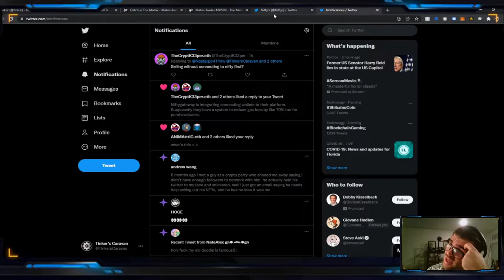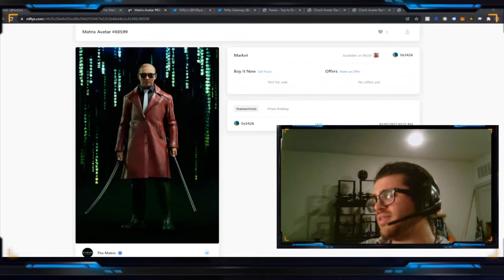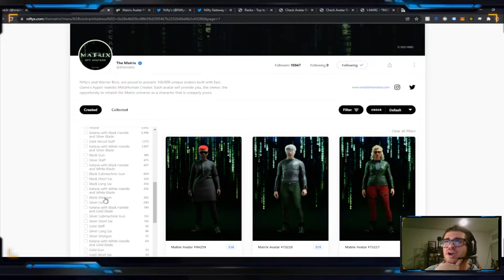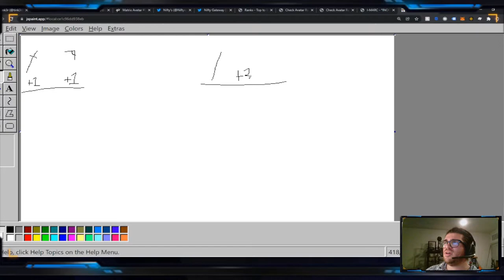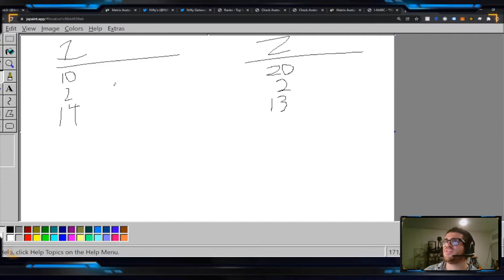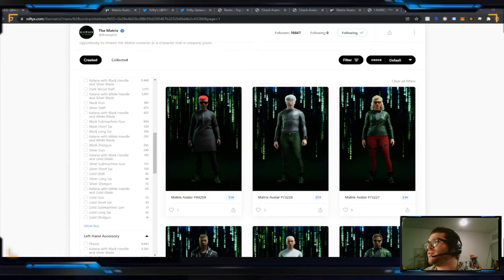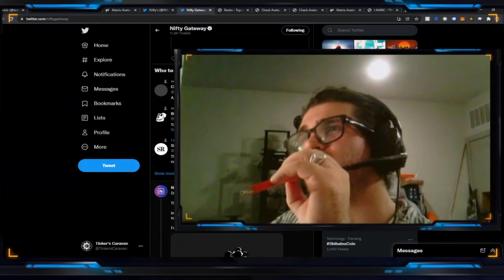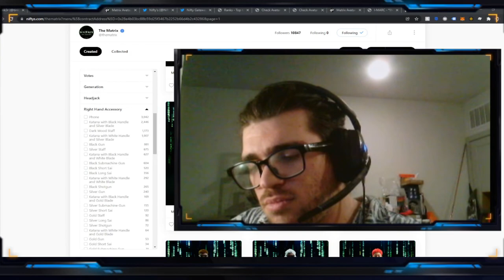Matrix NFT Underground Combat & Fashion Show Systems (How to Win, What To Look For, Release Date)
This is a great way to get the community excited for both the Matrix NFT future, & 3rd party services for Nifty platforms!